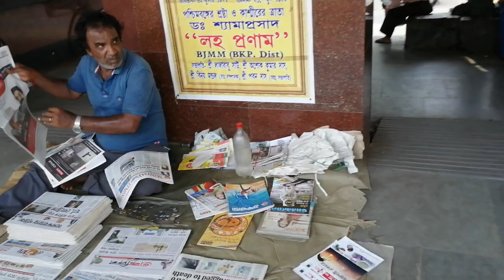Shyamnagar station || Indian railway station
Hi friends  enjoy this  video.
This channal to give rail staton information.